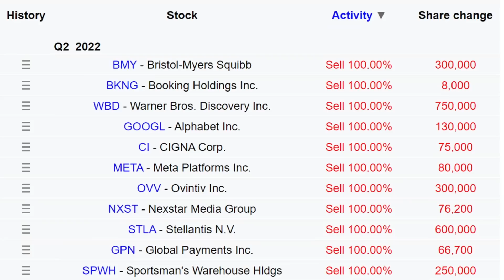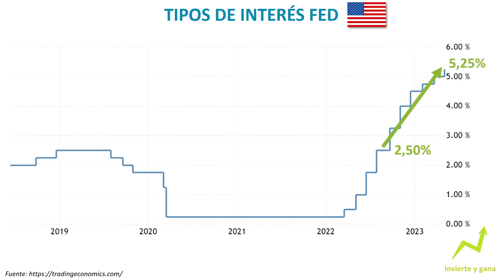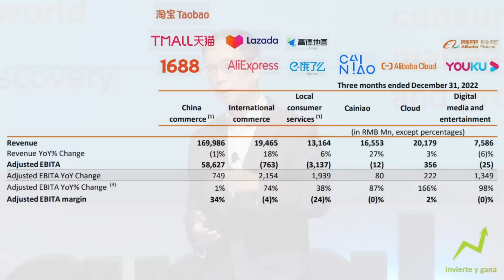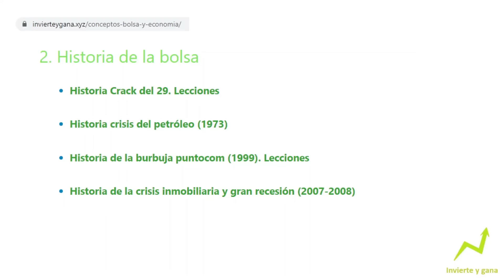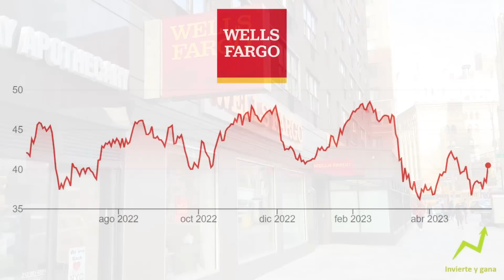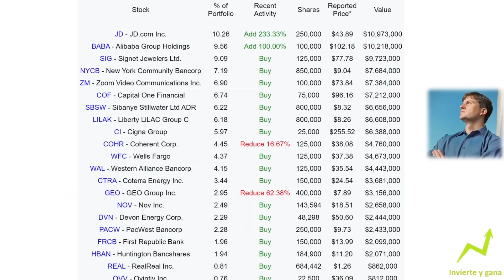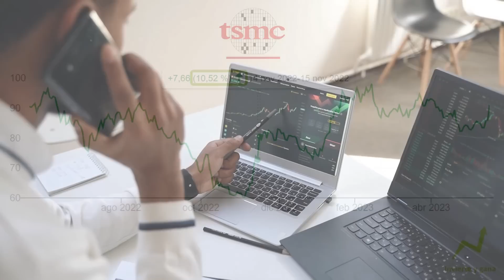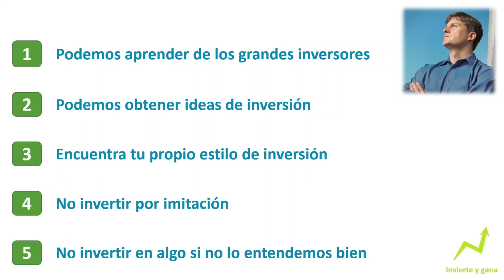💥Michael Burry: "Esta oportunidad no la podía dejar escapar"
👉 Michael Burry lo ha visto claro y se ha lanzado a comprar. Ha comprado gran cantidad de acciones. Su cartera ha pasado de valer 47 millones USD a 107 millones. Así que, vamos a ver donde ha visto claras oportunidades de inversión y finalizaremos con unos sabios consejos de Burry.

Hacemos el análisis fundamental de las empresas, aplicación los principios del value investing o inversión en valor, para valorar las acciones, calculando el valor real de cada empresa, a partir de la capitalización, EV, beneficios, flujos de caja libres y el EBIT. El objetivo es decidir si comprar estas acciones o no y así maximizar la rentabilidad de la inversión en bolsa a largo plazo.